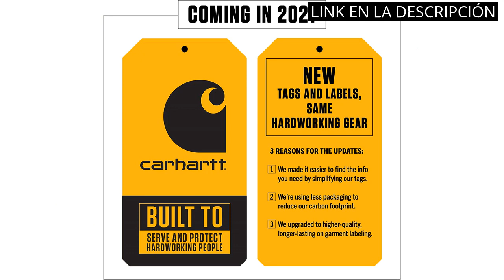Gorra bmw: Descubre las 4 mejores gorras BMW para destacar en estilo y comodidad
🥇 Más información

✋  Aquí están descubre las 4 mejores gorras bmw para destacar en estilo y comodidad disponibles en el mercado.

🔽🔽🔽 ENLACES DE COMPRA GORRA BMW 🔽🔽🔽

1) Carhartt Lona Gorra de béisbol para Hombre

2) PUMA Gorra Marca Modelo RBR Replica Verstappen BB Cap, Night Sky Chinese Red, Talla única

3) PUMA Gorra BMW M Motorsport Heritage

4) Original M Collection Gorro Gorra M Power ajustable banda M rayas 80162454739

00:00 - Intro
00:07 - 1) Carhartt Lona Gorra de béisbol para Hombre...
00:33 - 2) PUMA Gorra Marca Modelo RBR Replica Verstappen BB...
01:04 - 3) PUMA Gorra BMW M Motorsport Heritage...
01:37 - 4) Original M Collection Gorro Gorra M Power ajustable...
02:11 - Outro